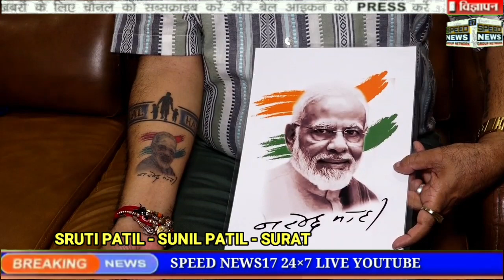NEWS SURAT રહેતા 68 વર્ષીય મિકેનિક એન્જીનિયર પ્રકાશ મહેતાએ હાથ પરનરેન્દ્ર મોદીનું ટૈટૂ બનાવ્યુ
સુરતમાં રહેતા 68 વર્ષીય મિકેનિક એન્જીનિયર પ્રકાશ મહેતાએ પોતાના હાથ પર કોઈ દેવી-દેવતાનું નહીં પણ વડાપ્રધાન નરેન્દ્ર મોદીનું ટૈટૂ બનાવ્યું.

પ્રકાશ મહેતાએ પોતાના હાથ પર મોદીનું ટૈટૂ બનાવવા પાછળનું કારણ એ છે કે તેઓ વડાપ્રધાન નરેન્દ્ર મોદીને પોતાના ભગવાન માને છે.

વડા પ્રધાન નરેન્દ્ર મોદીનો જન્મદિવસ 17 સપ્ટેમ્બરે આવી રહ્યો છે, તેથી તેની ઉજવણી કરવા માટે, નરેન્દ્ર મોદીની રાષ્ટ્રીય ધ્વજની આકૃતિ તેમના પોતાના હાથે બનાવવામાં આવી છે.

પોતે એક એન્જિનિયર હોવાને કારણે તેમણે આ તસવીર જાતે જ ડિઝાઇન કરી છે.

તેમની વિચારસરણી, ટેકનોલોજી, એડવાન્સ ચાલવું, એકદમ મોજિલા રહેવા છતા દરેક કાર્યમાં સંપૂર્ણ ડૂબી જવું. અમારું આખું કુટુંબ તેમને ભગવાન જ માને છે.

નરેન્દ્રભાઈ મોદીની બર્થડે પર એમને ગિફ્ટ આપવી છે એટલે મેં તેમના બર્થડે પહેલા ટૈટૂ કરાવ્યું અને ભારત રાષ્ટ્રને બહુમાન આપું છું એટલે તેના માટે રાષ્ટ્રધ્વજ કરાવ્યો છે મેં. આ ડિઝાઈન મેં પોતે જ બનાવી અને ટૈટૂવાળા ભાઈ પાસે જઈને કરાવ્યું.